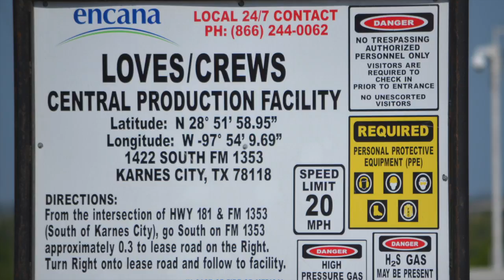Love-Crews Production Facility, Karnes County, TX (June 2016)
Love-Crews Central Production Facility
Encana Corporation
Karnes County, TX
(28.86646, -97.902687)